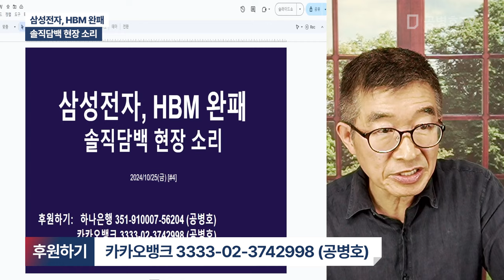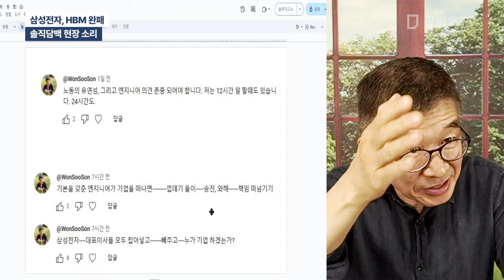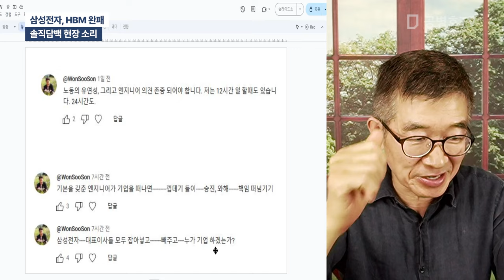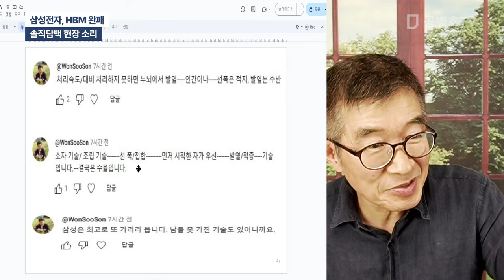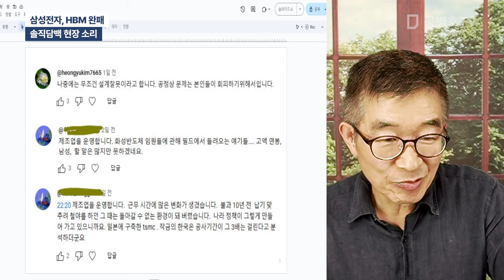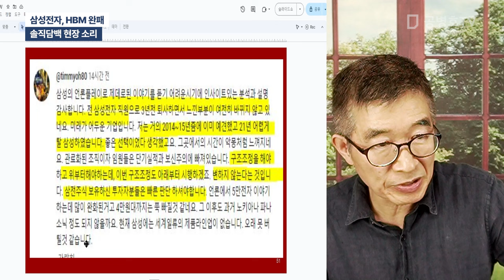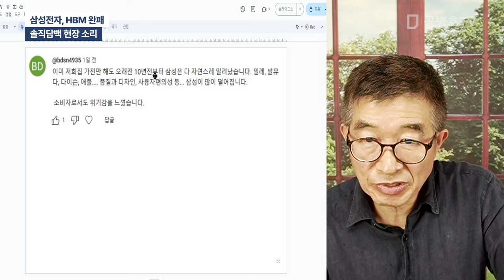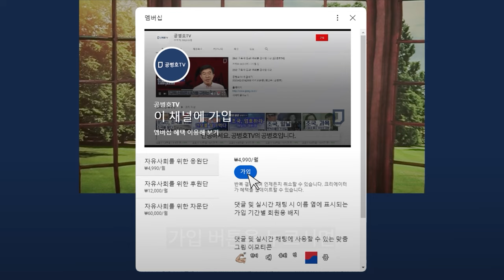삼성전자, HBM 완패 / 솔직담백 현장 소리 [공병호TV]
Bitcoin : 3MTW849AkP2ftLeSK2teZHMmzLu7Z83s9U